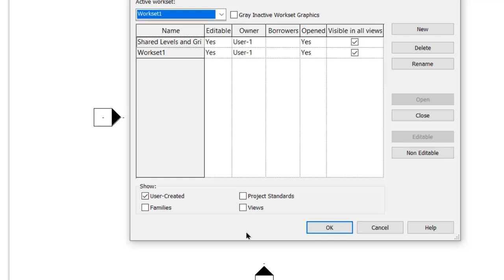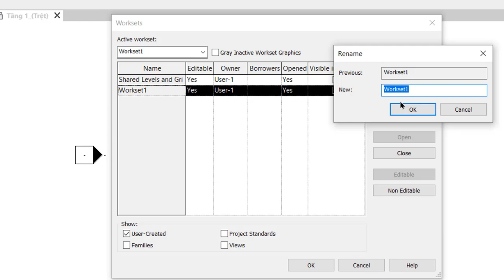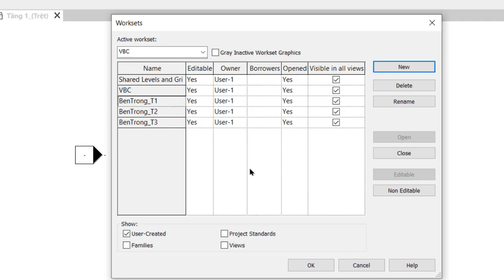(AB23_C4-V03)_CongCu-Workset_P2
Để tiếp tục xem:
     1. Chuyển khoản chi phí cho tài khoản bên dưới.
     2. Báo cho Thông qua: Facebook "Trần Trí Thông" hoặc trang Fanpage trên Facebook "ThongRevit", hay số Zalo: 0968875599.
     3. Nhắn địa chỉ Email của bạn (Thông sẽ Share Video Private trên Youtube cho bạn)
Thông tin về khóa học:
   *. Sách tập 1: 434 trang (Giá: 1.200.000 đ)
   *. Số lượng Video: 52
       _ 09 Video của chương 1.
       _ 22 Video của Chương 2.
       _ 06 Video của Chương 3.
       _ 15 Video của Chương 4.
             Đã Up Free 12 Video:
  *. Chi phí xem các Video còn lại: 950.000 đ)
Thông tin chuyển khoản:
     _ Tên người nhận : TRAN TRI THONG (Trần Trí Thông)
     _ Ngân hàng nhận: VIB – NH TMCP QUOC TE VIET NAM
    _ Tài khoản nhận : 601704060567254